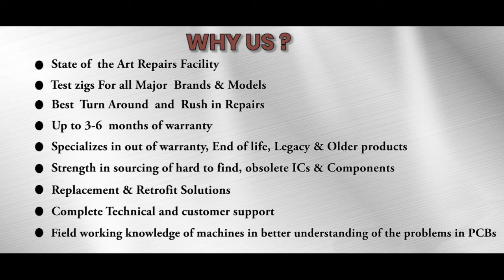SIEMENS 6ES7972 0AB00 0XA0 PLC Repairs @Advanced Micro Services Pvt.Ltd Bangalore,India